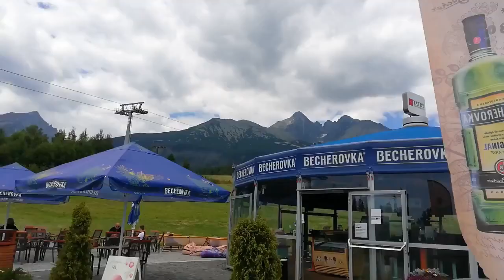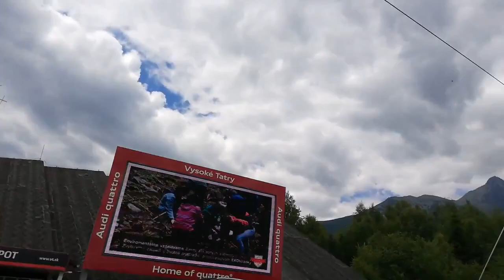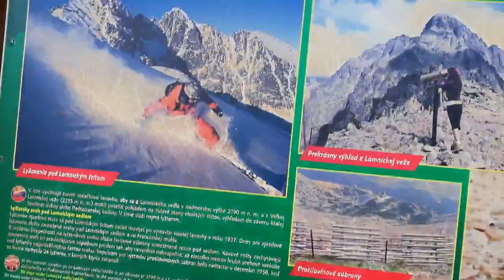Tatry Wysokie Słowacja Skalnete Pleso 1751m n m Lomnickie Sedlo 2190m n m